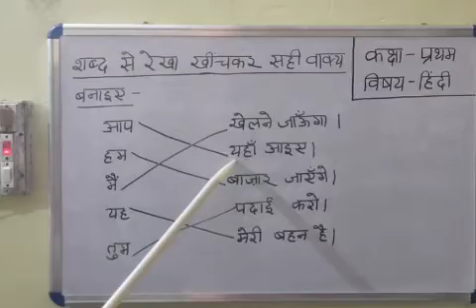Class 1 Subject Hindi Topic Vakya Banaiye